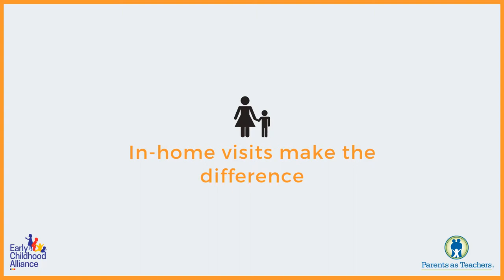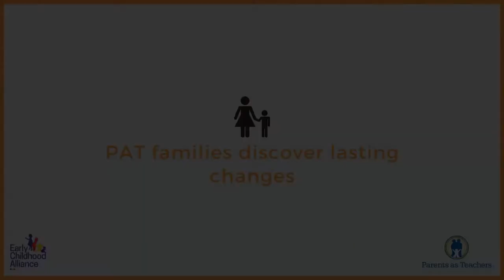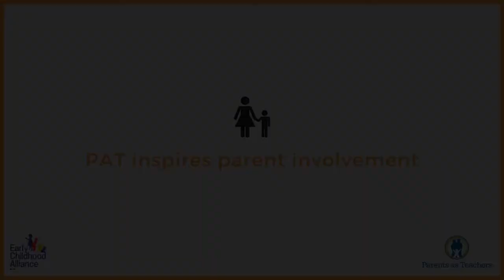Parents as Teachers (Promo)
In this video Early Childhood Alliance will explain what the Parents as Teachers (or Home Visits) program is all about.